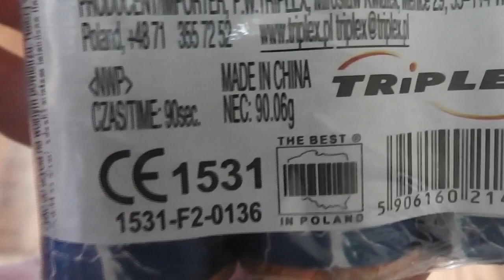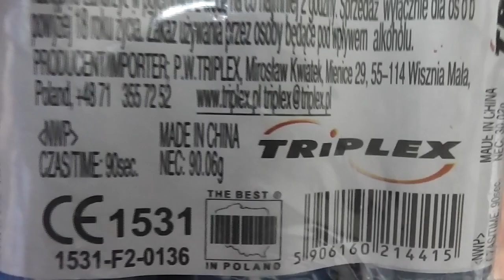Triplex Stroboskop 90 Sekunden TXF441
HAMMER! Einfach nur die besten Strobes im Preis-/Leistungsverhältnis, die ich kenne kenne... Lange Brenndauer zum kleinen Preis...

Triplex Stroboskop 90 Sekunden
Klasse 2
Bengal/Fontäne
Preis: ~1,50€